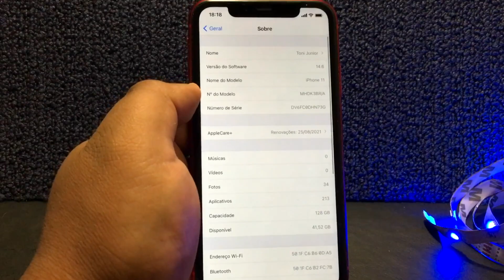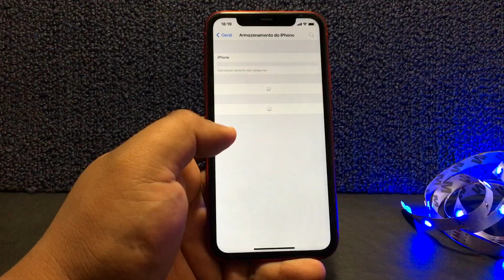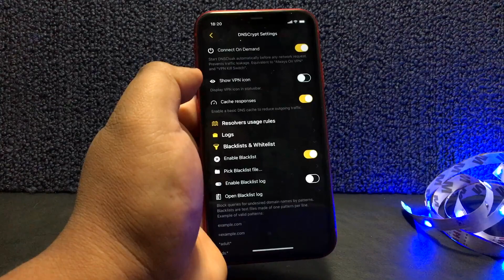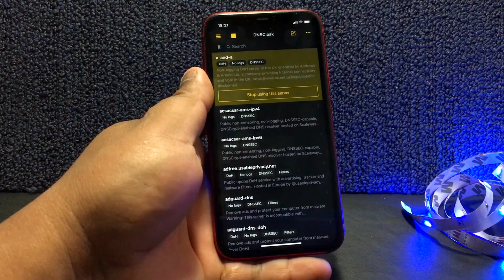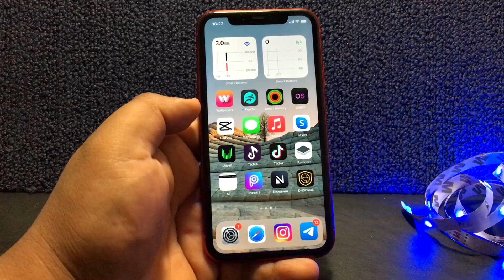COMO BLOQUEAR ATUALIZAÇÕES NO IPHONE SEM JAILBREAK E SEM PC